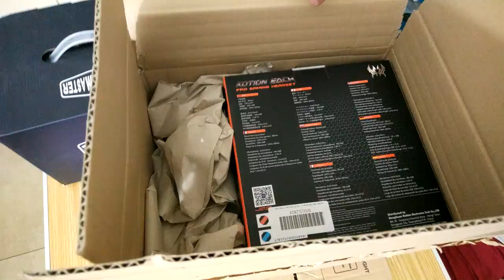VLOG Ma quanti prodotti mi arrivano da Amazon! e non solo...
...c'è una sorpresa per il canale YouTube! incredibile!